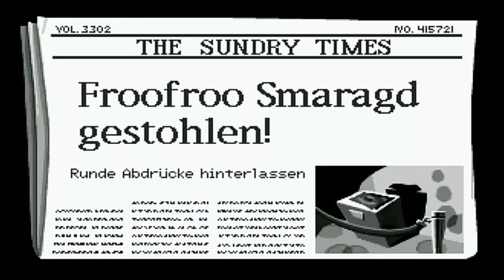DOTT 02 Wie war das mit dem Kirschbaum?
Der alte Mann Zockt

Gespielt wird : Day of the Tentacle

Erstes mal gespielt im November 1994

Studio: LucasArts
Publisher: Deutschland Softgold, Spanien Erbe Software, Vereinigte Staaten LucasArts

Komantar : Nö!
Facecom : Nö!